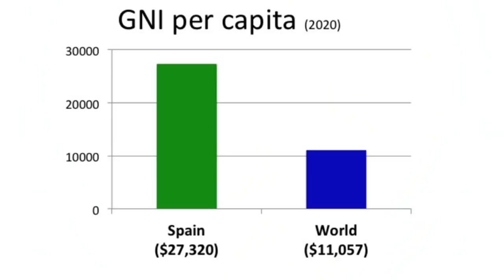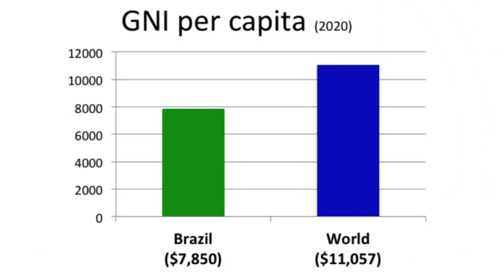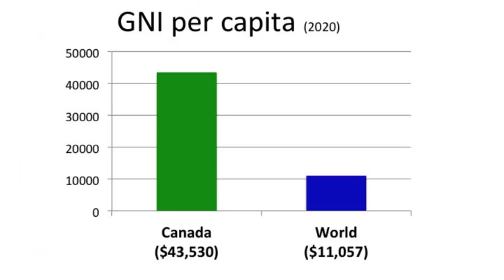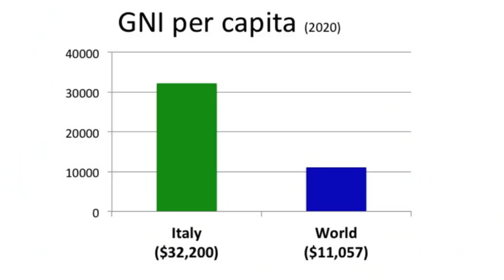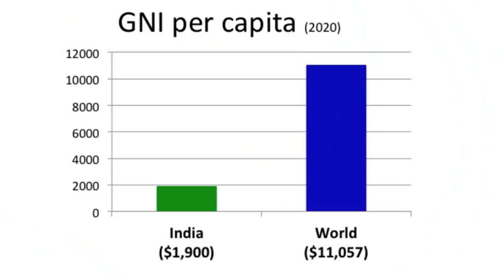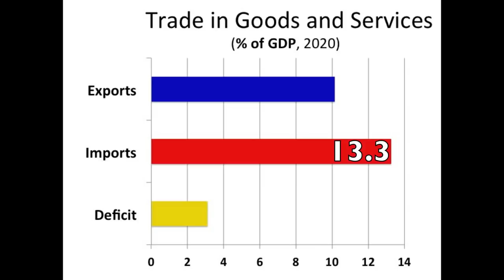Top 15 Largest Economies in the World in 2021 - the richest countries in the world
The World’s 15 Largest Economies. The richest countries in the world by nominal GDP. 2021 nominal GDP forecast by the IMF (International Monetary Fund). I will also show you the standard of living (GNI per capita) of each individual country as well as the country’s population in 2021. Moreover, you will see the importance of exports and imports for the country’s economy. For more data, check out the country-specific videos on my channel.

The 15 largest economies in the world are:
Australia, Brazil, Canada, China, France, Germany, India, Italy, Japan, Mexico, Russia, South Korea, Spain, the United Kingdom (England/Scotland/Wales/Northern Ireland) and the United States of America.

The nominal GDP (gross domestic product at current prices) projections are based on the International Monetary Fund’s World Economic Outlook, October 2021. Values
are based upon GDP in national currency converted to U.S. dollars using market exchange rates (yearly average).

GDP

GDP (Gross Domestic Product) is the monetary value of all the finished goods and services produced within a country’s borders.

Sources:

GDP Projection
International Monetary Fund - World Economic Outlook, October 2021: Recovery During a Pandemic